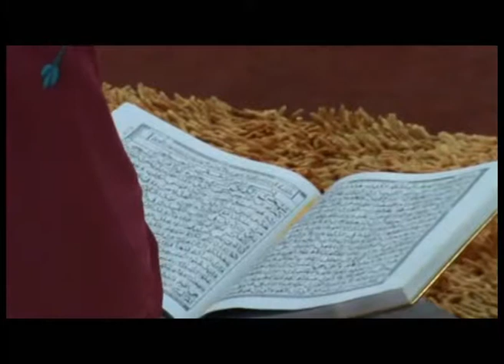WABUP ROBBY PERINGATI BERSAMA WARGA NIPAH PANJANG